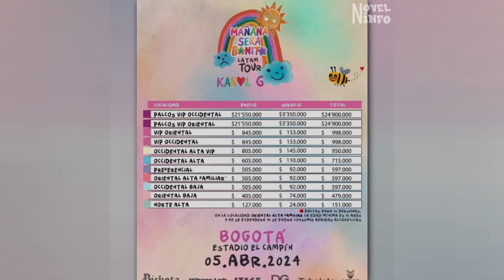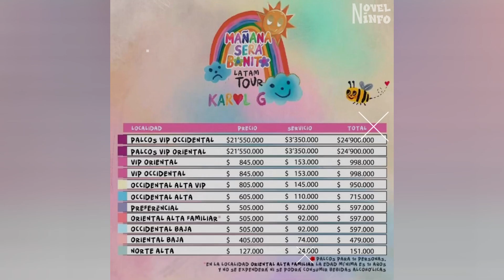WESTCOL HUMILLO A KAROL G POR SUS CARITSIMAS ENTRADAS